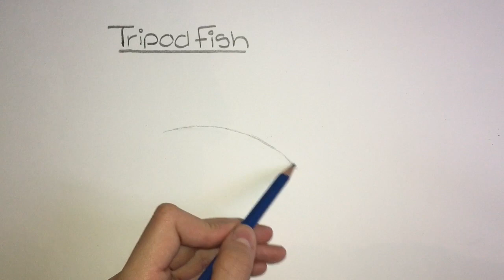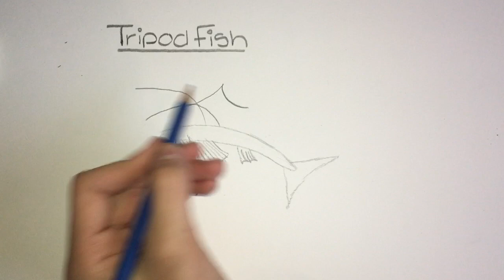how to draw a tripod fish for beginners!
This video is another easy and quick tutorial on how to draw a tripod fish!